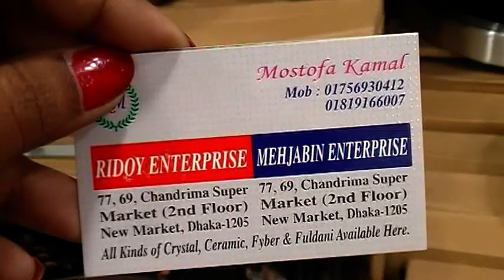Home Decoration-able Luxury Wall Clock Collection with Price।। Wall Clock.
Konock Chowdhury